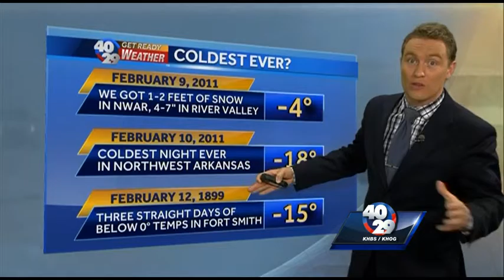The coldest of the cold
What's coldest it's ever been in Northwest Arkansas and the River Valley?  Chief Meteorologist Darby Bybee has the answer in Sunday night's "Weather Why."